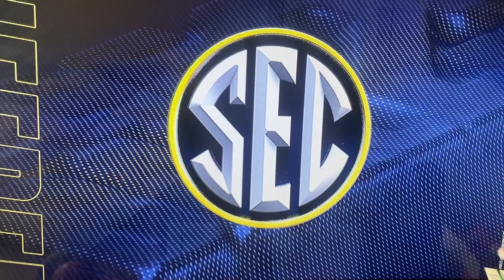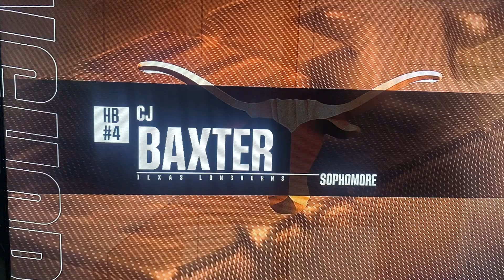Let’s go!!! Texas vs Georgia!!!motellgranitethegreat